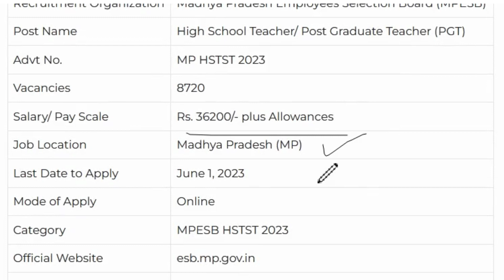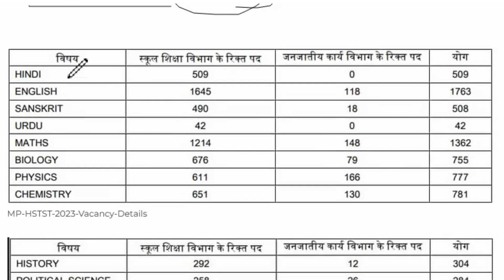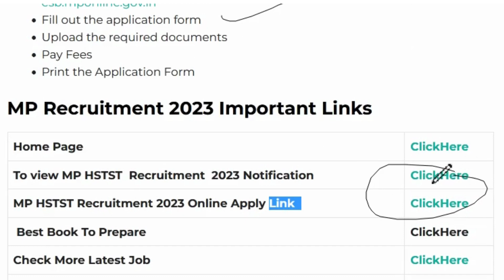MP PGT Vacancy 2023| MP New Vacancy 2023 | Posts: 8700+ | Complete Information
MP New Vacancy 2023 | MP PGT Vacancy 2023 | MP PGT Vacancy Out | Posts: 8700+ | Complete Information

👇Direct  Job Link👇

MP New Vacancy 2023   – Notification Out

** All Info regarding the job is mentioned in the Job Link.

In this video I have shared the details of Job opening with DAE DPS Recruitment 2023

HIRING IS GOING ON !!

Graduate can Apply For This Job.

🔥 Queries Solved 🔥